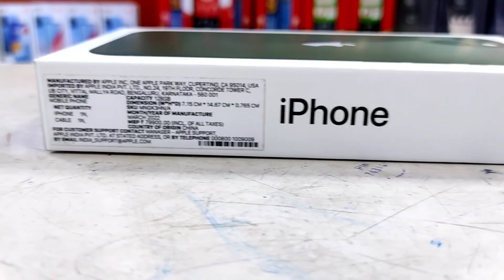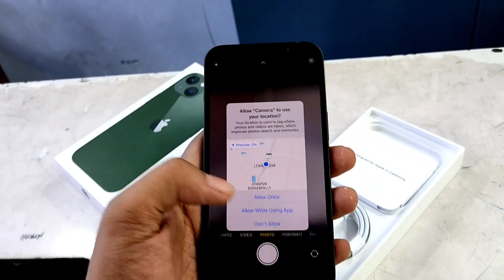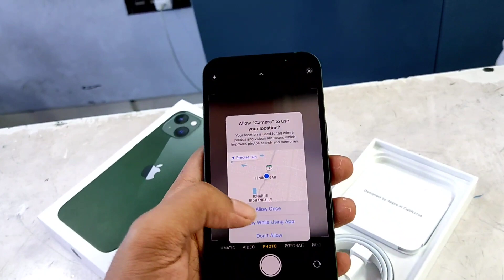iPhone 13 Made in India - iPhone 13 Green Unboxing | iPhone 13 Made in India Price ?